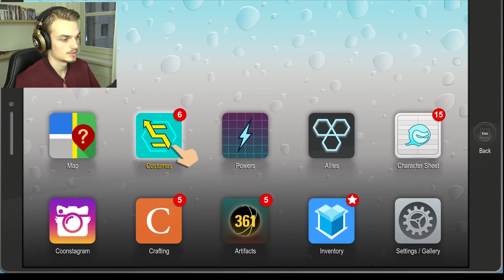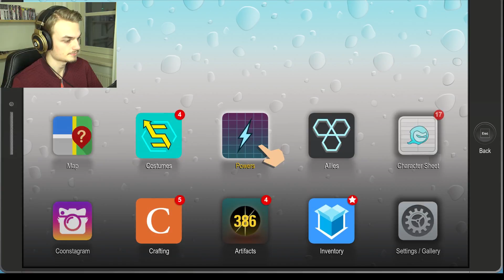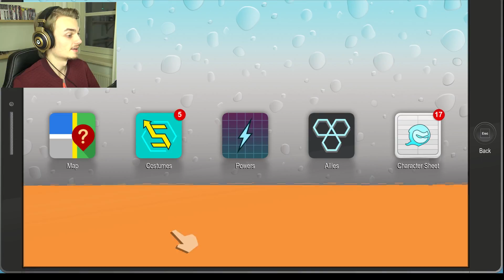CHEESIEST DRUG (HEHE) | South Park The Fractured But Whole #16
This must be the cheesiest drug i have ever seen!...